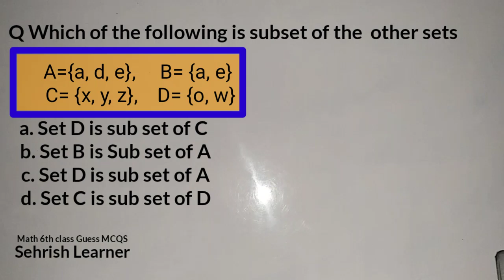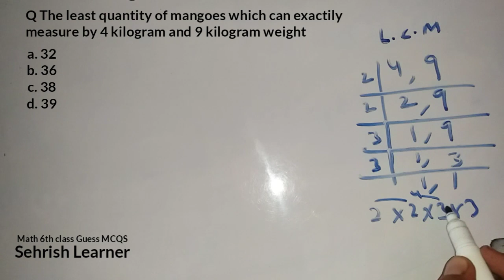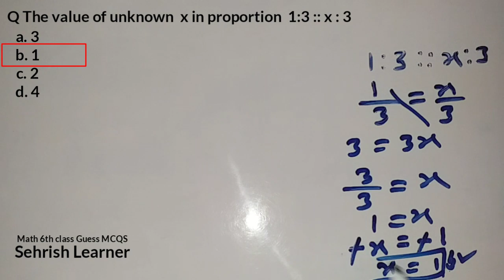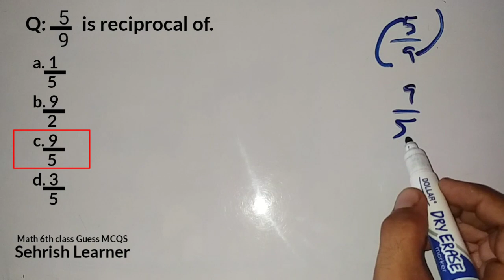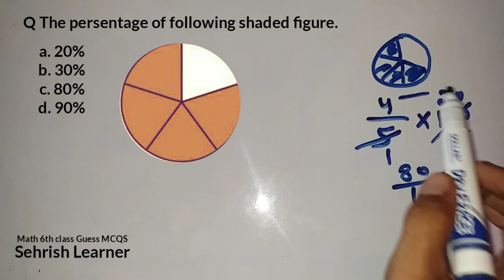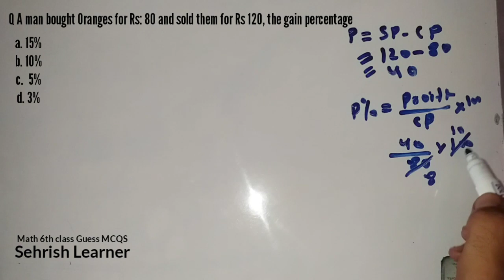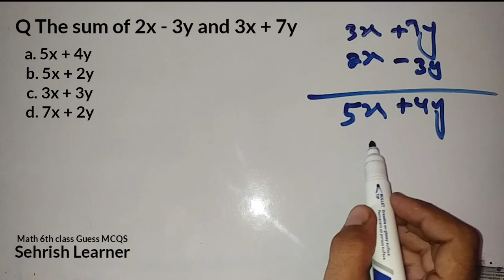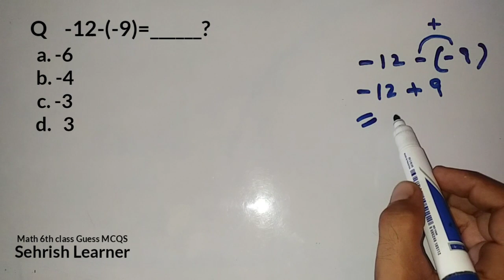Math 6th class Guess MCQS for PST and Jest BPS 14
Q The least quantity of mangoes which can exactily measure by 4 kilogram and 9 kilogram weight.

 Q If the cost of 12 chairs is Rs 6000, then cost of 1 chair in rupees will be.

Q The ratio of 6 mangoes and 9 oranges is.

Q A man purchased one bread in at the rate of Rs 35, and two eggs at the rate of Rs 9.50. The total amount paid by him in rupees.